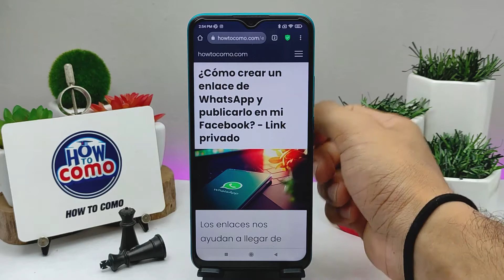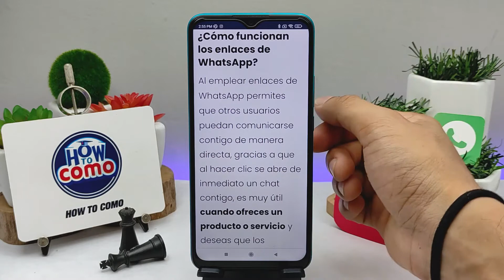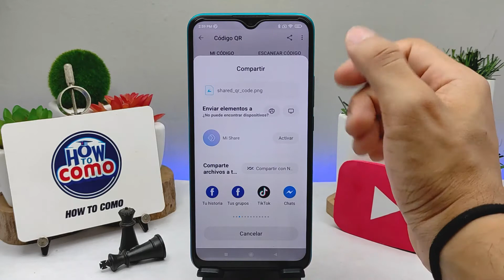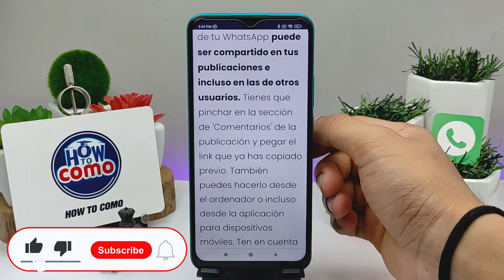¿Cómo crear un enlace de WHATSAPP y publicarlo en mi Facebook? - Link privado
En este video te mostramos Cómo crear un enlace de WHATSAPP y publicarlo en tu Facebook. En este canal encontrarás los mejores tutoriales. ¡No te lo pierdas!